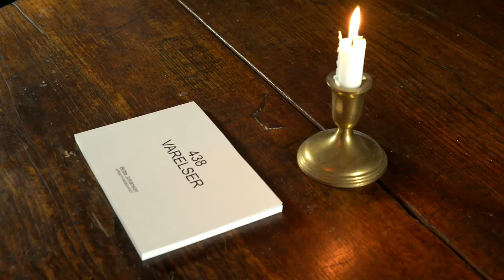Varelser (Beings) - Vävstuga book preview - Little White Pattern Books #11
Varelser (Beings), #11 in the series of Little White Pattern Books collated by Britta Johanson.